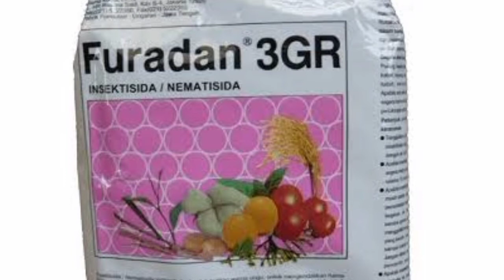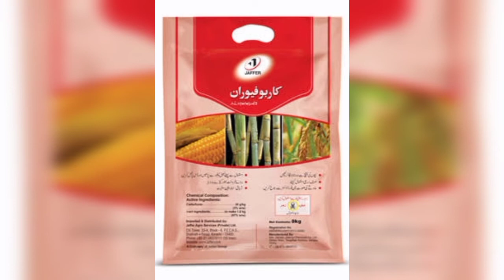Maize Stem Borer,maize stem borer control,maize stem borer chemical control,maize stem fly,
View all
How do you control stem borer in maize?
What is maize borer?
How do you kill stem borers?
How do you control army worms in maize?
Which pest eats maize leaves?
Which insect feeds on silk and developing cobs of maize?
Which of the fly is pest of cotton?
Which one of the following is a Monophagous pest of rice,What is turmeric good for,Turmeric uses,Turmeric pronunciation,Turmeric plant,Turmeric for skin,20 benefits of turmeric,Turmeric benefits for skin,Turmeric teamaize stem borer